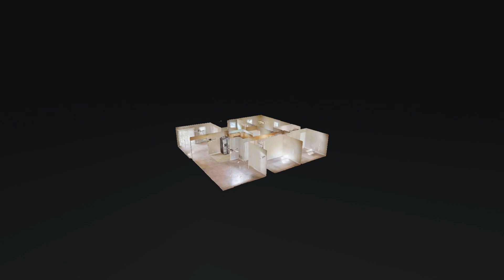6415 Riverdale Rd Louisville KY 40272 — Nihada Razic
6415 Riverdale Rd Louisville KY 40272 - Nihada Razic

6415 Riverdale Rd Louisville KY 40272 - Nihada Razic

6415 Riverdale Rd Louisville KY 40272 - Nihada Razic